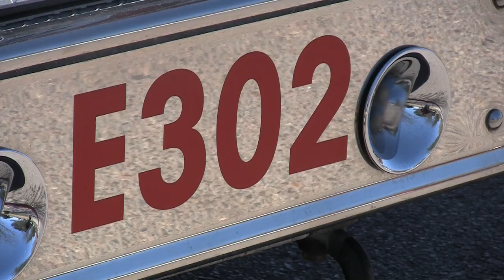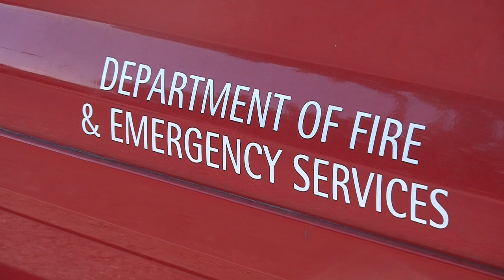Preparing for the Future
03.22.10 (LAS CRUCES) -- It's not your typical classroom, but one group of students are getting more than an education.  They're getting real life experience to help them prepare for the future.  KRWG's Carlos Correa reports.